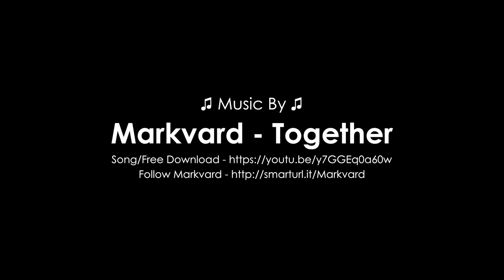DJI Spark - The Drone Diaries 31st October 2017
It was supposed to rain today, but despite been cloudy the rain held off on my morning walk so along came Sparky. Tried some manual mode dark shots to enhance the sky a little as I hate doing post processing :-)

This OTG business is driving me mad, today not using it resulted in really bad video feed, you can't setup or fly by the screen when its buffering, stop/starting and pixelating all the time. So went back to the cable and its still overriding all custom settings but I have to use it for better quality video on the mobile device. I don't know what the answer is here, so many conflicting opinions but for me personally its back to the cable.

MY GEAR

DJI Spark Fly More
Sticks Protector